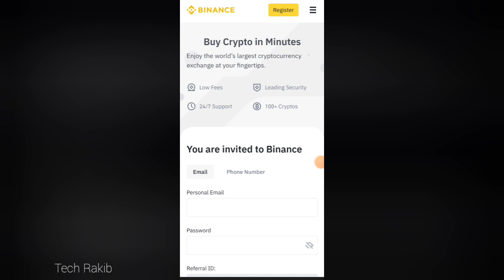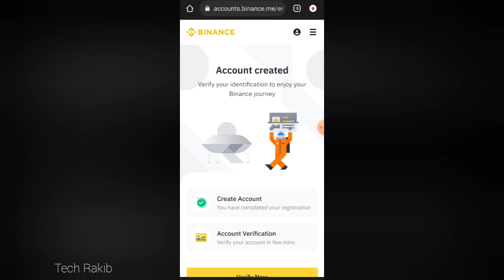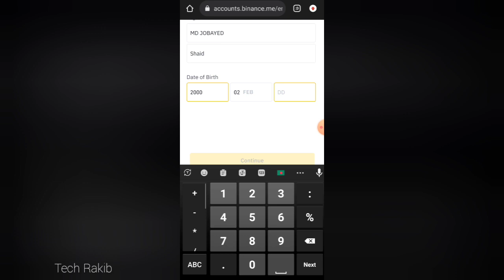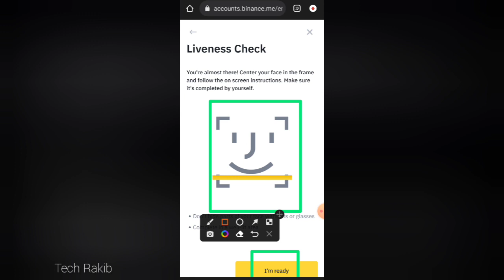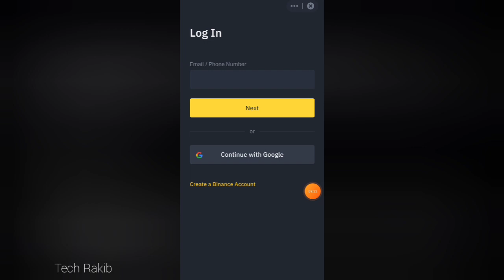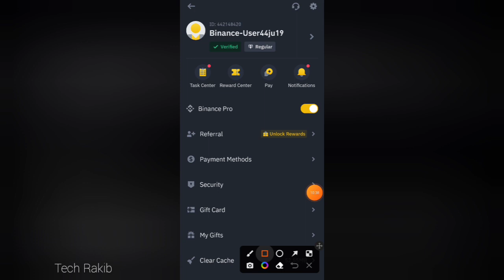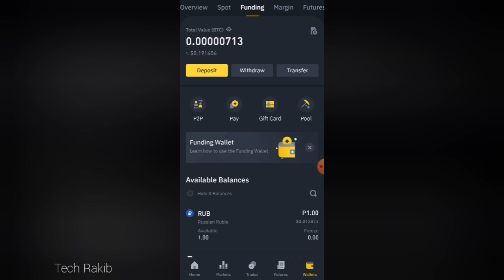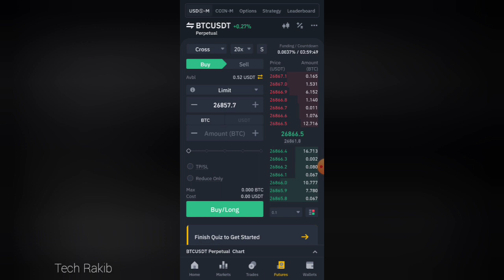Best Way To Create New Verified Binance Account 2023 | Monthly Earn $500+ | Binance New Account Open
Binance Sing-Up Link

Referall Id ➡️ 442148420